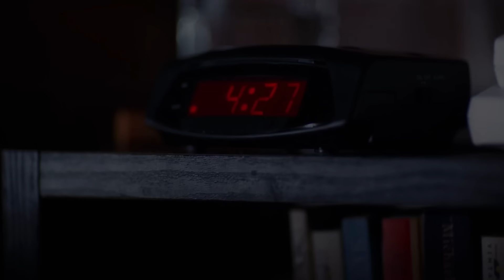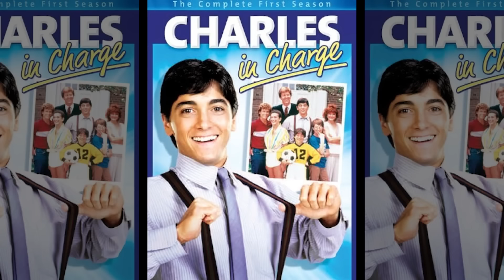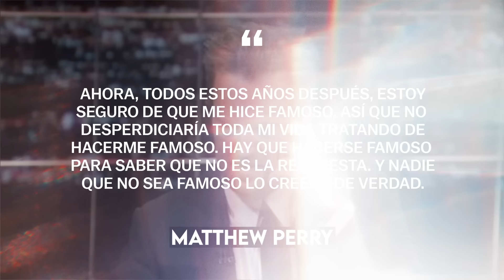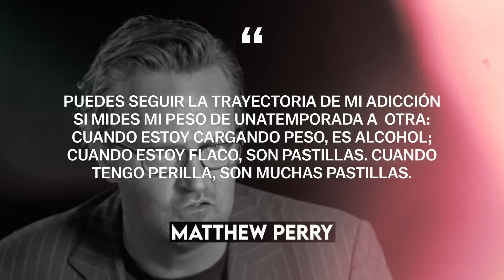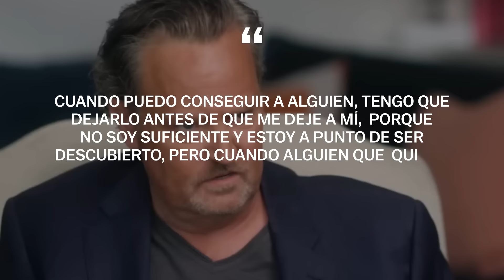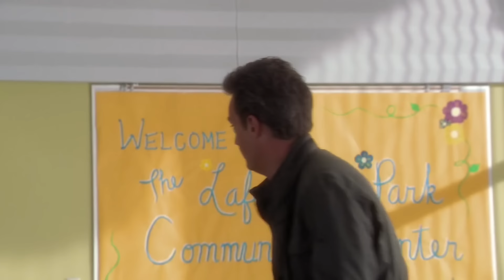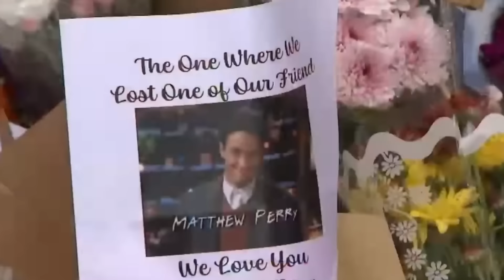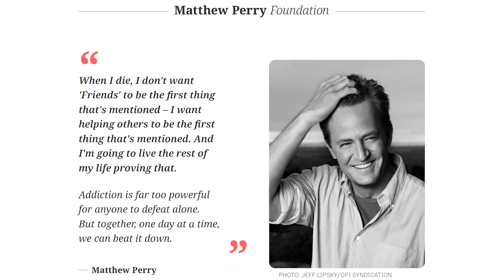Matthew Perry: El amigo que perdimos | Biografía completa (Friends, The Whole NineYards, 17 Again)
Matthew Perry: se convirtió en un actor de fama internacional después de que Matthew Perry apareciera en la exitosa comedia Friends. El personaje de Matthew Perry en la serie de televisión Friends, Chandler Bing, se ganó el corazón de muchos espectadores. Matthew Perry también es conocido por películas y series de televisión como The Whole Nine Yards, Serving Sara, Ally McBeal, The Ron Clark Story, Almost Heroes, Fools Rush In, Three to Tango, The Whole Ten Yards, 17 Again. La vida de Matthew Perry terminó prematura e inesperadamente. La trayectoria profesional de Matthew Perry fue brillante, pero Matthew Perry fue menos afortunado en su vida personal. ¿Qué pasó con Matthew Perry? ¿Con qué ha luchado Matthew Perry toda su vida? ¡Este es el canal Biographer! En nuestro video de hoy te contaremos todos los detalles de la biografía de Matthew Perry, responderemos todas las preguntas relacionadas con la vida personal y la carrera
de Matthew Perry.

00:00 - Introducción
01:18 - ¿Una infancia infeliz?
13:32 - Lo más terrible, el tenis y el movimiento
20:15 - Los primeros pasos en una carrera como actor
28:25 - Chandler del que nos enamoramos
34:55 - Los verdaderos "Amigos" y su secreto de éxito
43:27 - Relación con una estrella y una gran película
51:01 - Lucha contra la adicción y el trabajo continuo
01:01:25 - El final de "Friends" y otros proyectos
01:11:29 - Los últimos años de su vida y su propio libro
01:21:47 - ¡Descansa en paz, Mattman!

Matthew Perry, Friends, Chandler Bing, forma de vida, camino de la vida, biographer